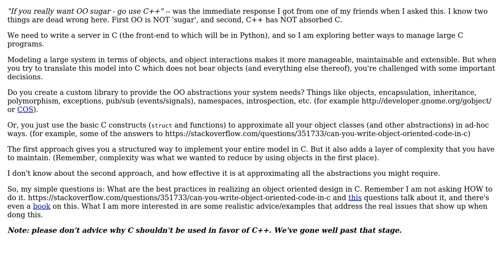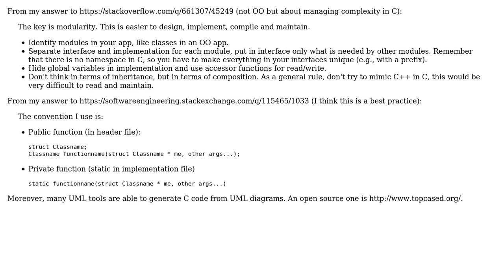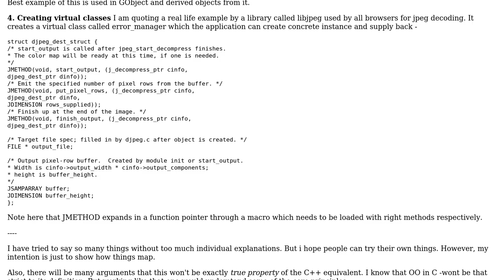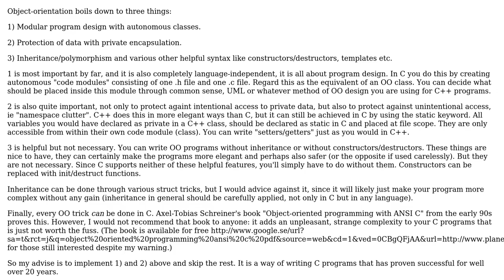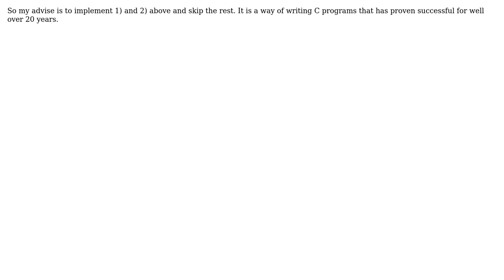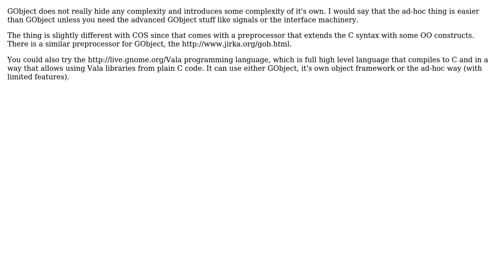Software Engineering: OO best practices for C programs (7 Solutions!!)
Software Engineering: OO best practices for C programs

With thanks & praise to God, and with thanks to the many people who have made this project possible! | Content (except music & images) licensed under CC BY-SA | Music | Images & others | With thanks to user treecoder user mouviciel user littleadv user jk. user Jan Hudec user gnat user Dipan Mehta and the Stack Exchange Network Trademarks are property of their respective owners. You are responsible for your own actions.